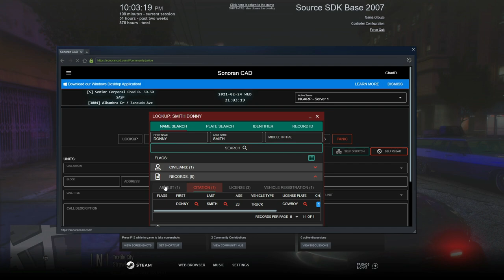I Am A Robo Cop || North Georgia Roleplay || GTA V RP || EP. 55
Hey yall, in this video of North Georgia Roleplay, I chased down a suspect who reportedly tried to steal a vehicle.  In this one I was super intense and super into what I was doing as I chased him down.  My goal is to be one of the first Caribbean Youtubers and Streamers to make it. I cannot do that without your help. Thank you for rocking with me.